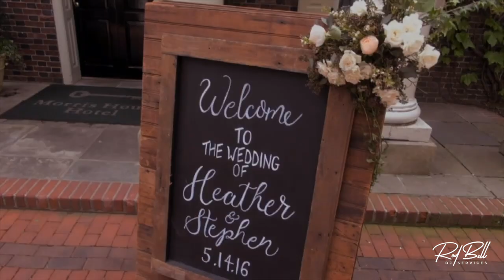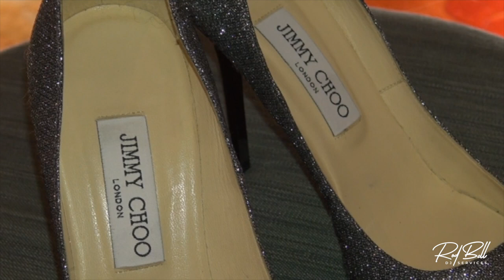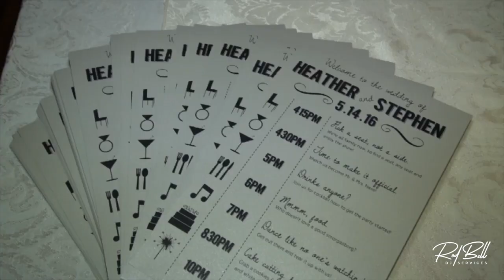Heather & Stephen Wedding Highlights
Congratulations Heather & Stephen.